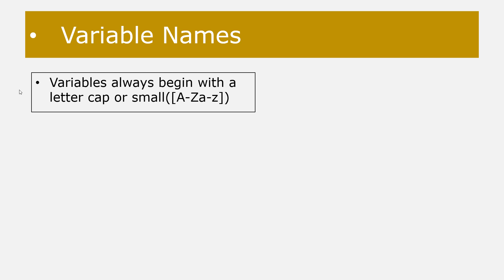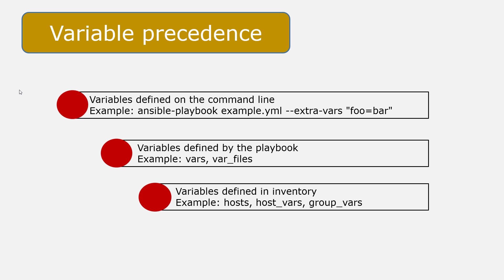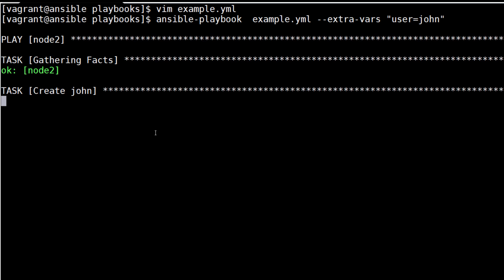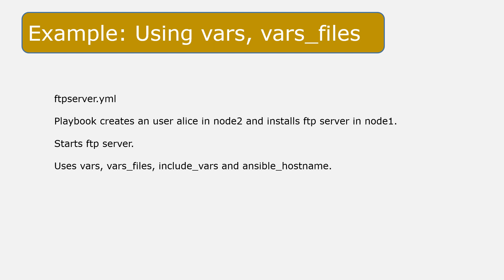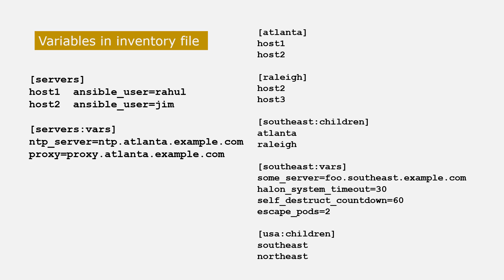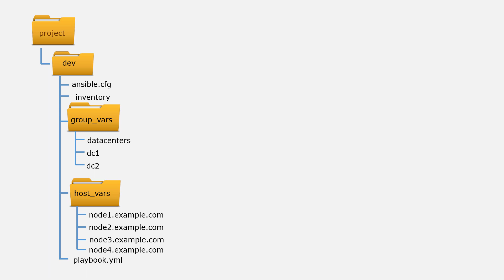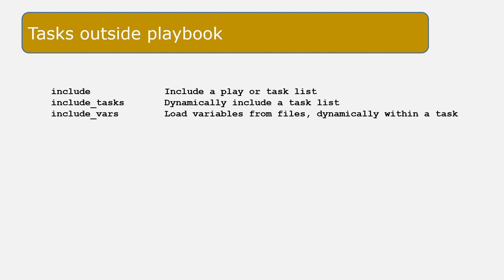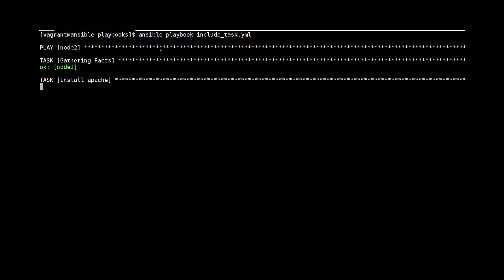Ansible Variable Precedence and Inclusion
This session provides the various methods of defining Ansible Variable and variable precedence.
For complete code and text

First understand the naming convention for variables in ansible.
Variables in ansible could be defined at four diffrent places
1. Inside a playbook using vars:
2. In a file outside the playbook using vars_files:
3. In an inventory file or directory
4. Set from the command line
ariable Prcedence order depends on where they are defined

Variables defined in inventory could be overridden
by variables defined by the playbook,
And variables defined playbook could be overridden by variables defined on the command line.
As you deep dive into automating using ansible you need to refer to
ansible documentation in this URLs: